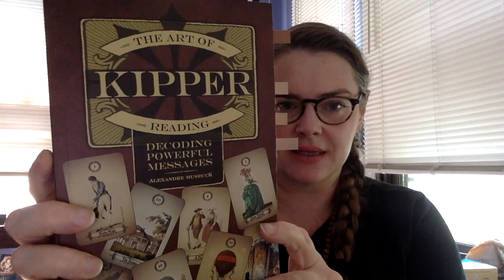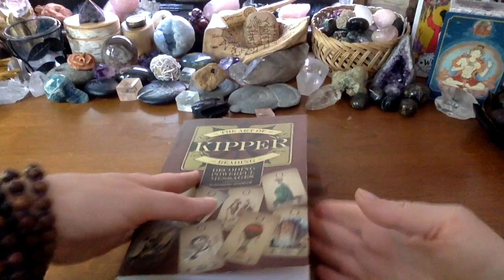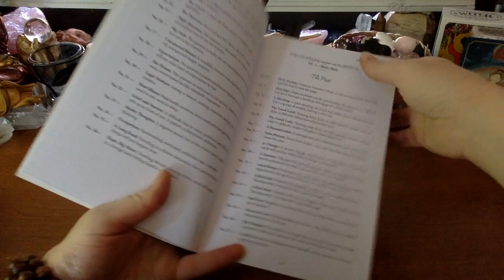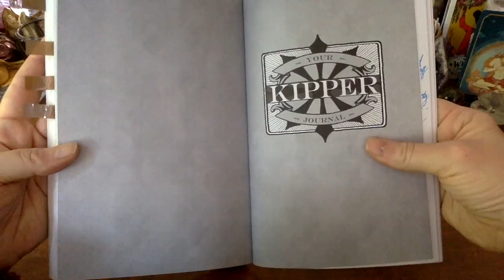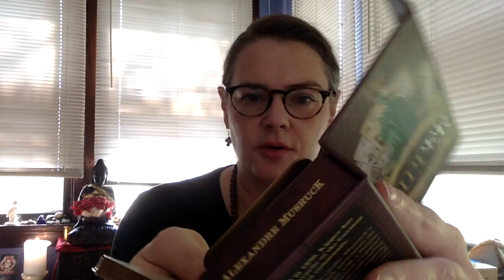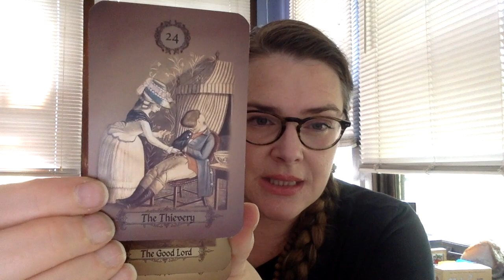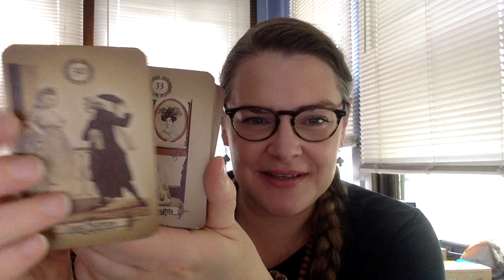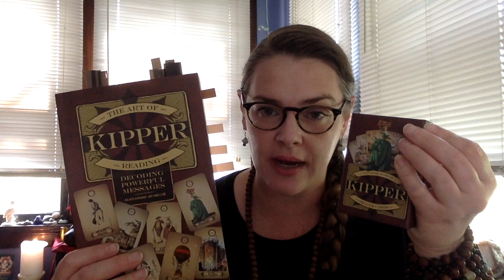REVIEW: The Art of Kipper Reading & The Kipper Oracle by Alexandre Musruck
While Schiffer Red Feather MBS may have sent me his book and deck for an honest review, being published by a mainstream publishing house is merely the cherry on top of Alexandre Musruck’s extraordinary body of work! I was already an admirer of his work.  To see a showcase of the amazing number of decks he has on offer, check out his Etsy shop, where he has dozens of Lenormand, Kipper, Angel, and oracle decks on offer.

Alternatively, you may also book a reading directly through my Etsy shop

To learn more about my work as an End of Life Doula, please visit my

1. the path is not straight.
2. mistakes need not be fatal.
3. people are more important than achievements or possessions.
4. be gentle with your parents.
5. never stop doing what you care most about.
6. learn to use a semicolon.
7. you will find love.
- marion winik